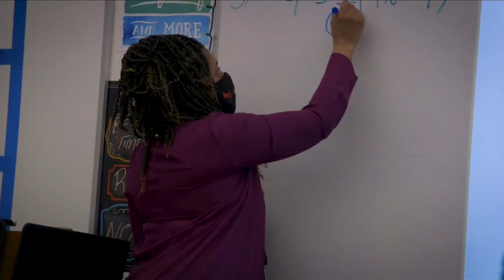Education Matters: Clovis Unified embracing Black History Month